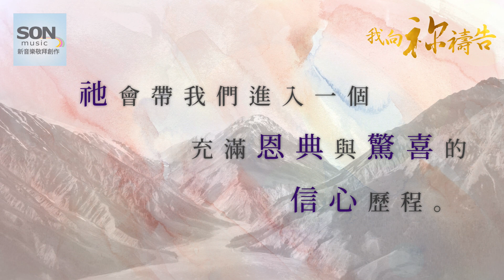我向祢禱告 | SON Music 粵語創作專輯全碟試聽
Brenda Li 帶領 SON Music 團隊用心打造全新粵語創作專輯《我向祢禱告》終於面世了！ 香港以琳、基道、種籽、天道、Pray等書室有售！

全碟 12首曲目，充滿動感的聲音與溫柔卻堅定的呼求互相交替！唱出震動天地的熱情，釋放屬天榮耀與盼望！

。 我向祢禱告：創作背後感人見證，經歷「足以移山」的信心、向上帝禱告的更深層意義---為要看見神的旨意彰顯。
。獨一拯救：唱出僕人君王的謙卑榮耀，宣告全地只有一位救主耶穌基督！
。向著前方：放下一切獻上所有奔向他方的大使命與宣教精神，為要得著每一個當得平安的人。
。恢復我：病患與創傷中的安慰聲音，激發靈裡不住讚美宣告「我必得以痊癒」的超然信心。

​其他好歌包括：敞開天窗、從未變的應許、親愛聖靈、唯有祢的愛等

​《我向祢禱告》系列包括：​​CD、實體歌譜 (香港基督教書室有售)
​  數位 MP3 專輯及歌譜 PDF將於五月份在網站有售

曲目:
1.    不止息  Endless
2.    敞開天窗 Open Heaven
3.    唯一嚮往 One Desire
4.    我向祢禱告 I Pray to You
5.    如水覆蓋海洋 As Water Covers the Ocean
6.    獨一拯救 Only Salvation
7.    從未變的應許 Unchanging Promise
8.    唯有祢的愛 No Other Love
9.    親愛聖靈 Dear Holy Spirit
10.  恢復我 Restore Me
11.  重新出發 Once Again (Music)
12.  向著前方 Move Forward